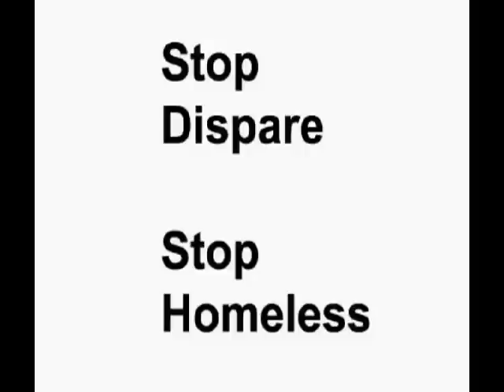Buy American Products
Buy American.  Save our great country